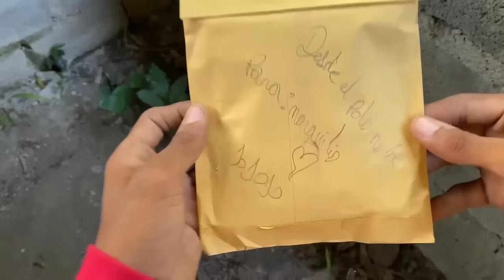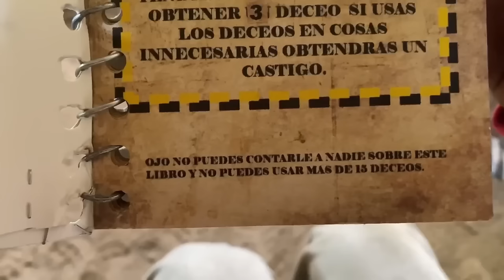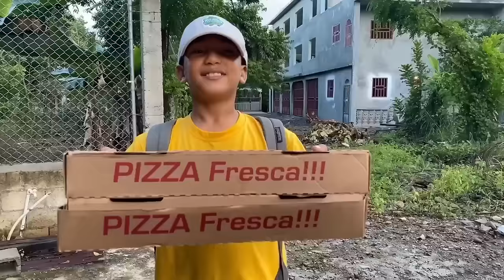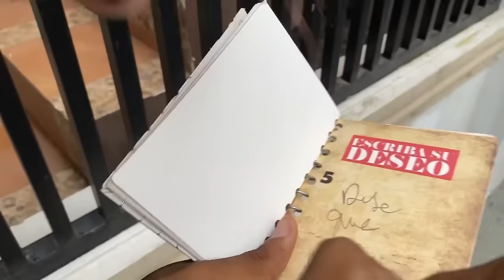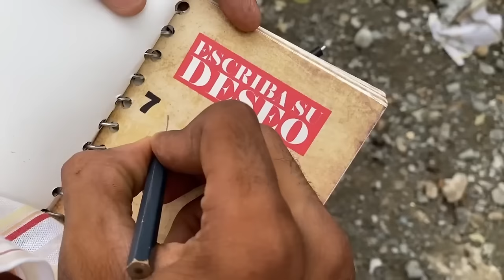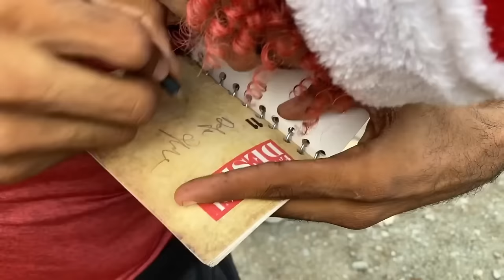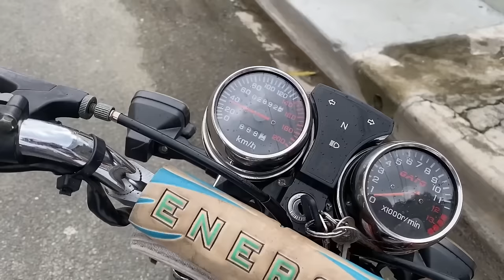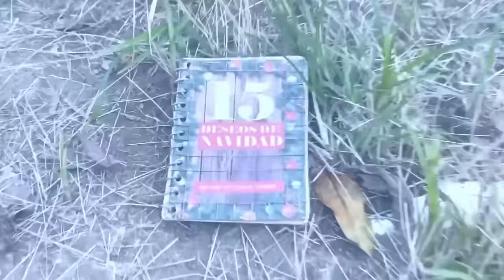15 DESEOS DE NAVIDAD * la pelicula *🎄🎅🏽